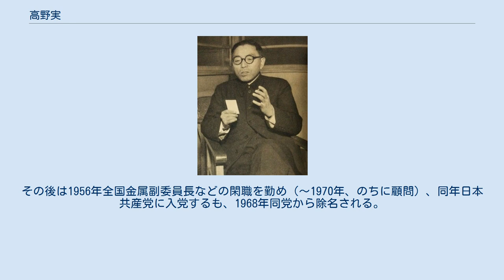高野実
1954年 高野 実（たかの みのる、1901年1月27日 - 1974年9月13日）は、日本の労働運動家。
元日本労働組合総評議会（総評）事務局長。
長男にジャーナリストの高野孟が、二男に気功師の津村喬がいる。
 東京市麹町区内幸町に生まれる。
麻布中学校を経て、1918年早稲田大学高等予科に入学。
当時早大講師をしていた猪俣津南雄の影響を受け、生涯を労働運動に捧げることとなる。
1921年早大理工学部応用化学科に進学。
同年学内に社会主義学生団体「文化会」を立ち上げ事務局長となり、学費値下げ要求や無能教授追放運動などを行う。
翌1922年には学生運動の全国的連絡組織「学生連合会」事務局長を務める（委員長は東京帝国大学の黒田寿男）。
 1922年日本共産党（第1次）に入党。
第1次共産党事件（1923年）で検挙され、翌1924年には早大を除籍となる。
同年共産党が解散された後は、師の猪俣津南雄に従い労農派陣営に拠って労働運動に従事する。
1934年日本労働組合全国評議会（全評）結成に参加（委員長は加藤勘十）、組織部長兼機関紙部長を務めるが、1937年人民戦線事件に連座する。
 戦後は1946年全国金属産業労働組合同盟（全国金属）主事となり、また日本労働組合総同盟（総同盟）結成にも参加する。
1948年総同盟総主事に当選すると、細谷松太らが展開していた、共産党系の全日本産業別労働組合会議（産別会議）における「民主化同盟」運動を支援、その後身の全国産業別労働組合連合（新産別）と合同し、1950年総評を結成する。
 総評はもともと、反共的労働組合のナショナルセンターを作ろうとしたGHQの意向に沿う形で発足したが、翌1951年高野が初代事務局長に当選すると、(1) 全面講和 (2) 中立堅持 (3) 軍事基地反対 (4) 再軍備反対の「平和4原則」を採択し、「ニワトリがアヒルになった」と驚かれるほど左旋回させていった。
高野は総評を対米従属下にある「民族の苦悩の担い手」と位置づけ、政治面では左派社会党（以下「左社」と略す）の躍進を助けながら、破壊活動防止法反対闘争（1952年）や内灘基地反対闘争（1952～1953年）などに主導的な役割を果たす。
高野総評の言葉が生まれるほど、その指導力で総評に君臨していた。
 しかし1953年頃から、総評・左社内で反高野の動きが広まってくる。
 1955年の事務局長選挙で岩井章に敗れ、完全に主流から外れる。
その後は1956年全国金属副委員長などの閑職を勤め（～1970年、のちに顧問）、同年日本共産党に入党するも、1968年同党から除名される。
 1974年9月13日、肺結核のため死亡。
享年73。